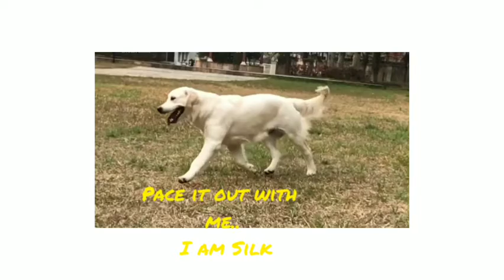Noboz Pawlove Emglish cream Golden furry babies